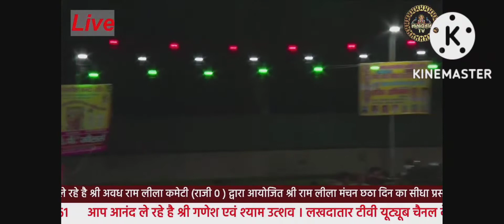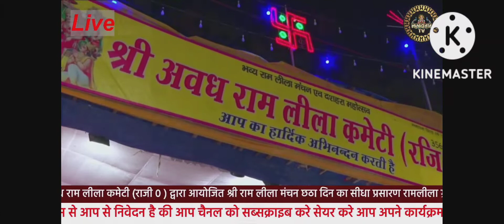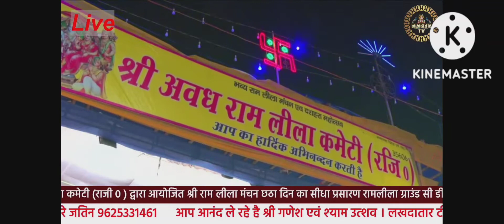Avadh Ramleela commity ka Chhota Din kevat samvad